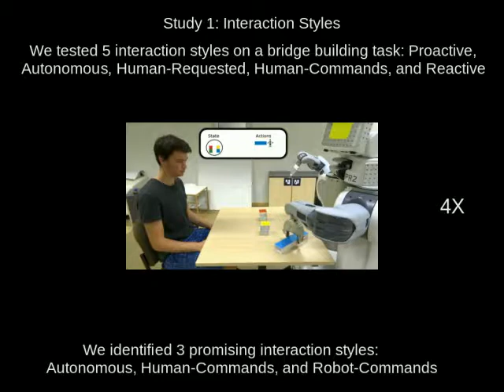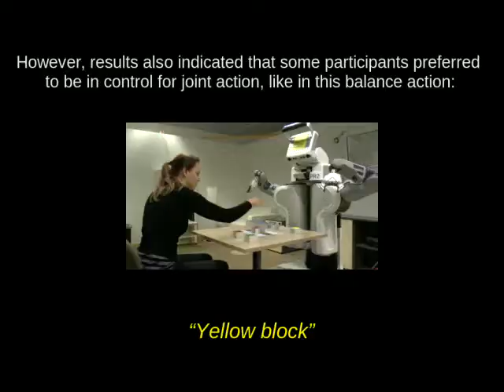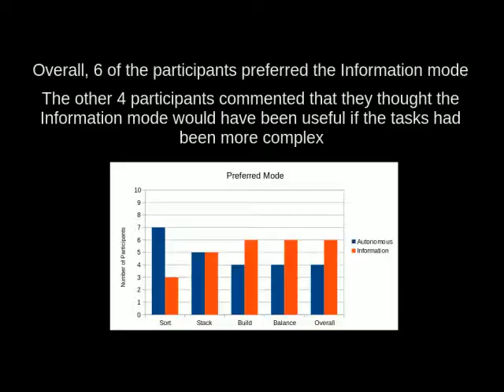Preferred Interaction Styles for Human-Robot Collaboration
Schulz R, Kratzer P and Toussaint M (2018) Preferred Interaction Styles for Human-Robot Collaboration Vary Over Tasks With Different Action Types. Front. Neurorobot. 12:36.

This paper reports on results from a series of human-robot interaction studies involving a PR2 completing table-top tasks with a human. The results suggest that people prefer robot-led interactions for tasks with a higher cognitive load and human-led interactions for joint actions.